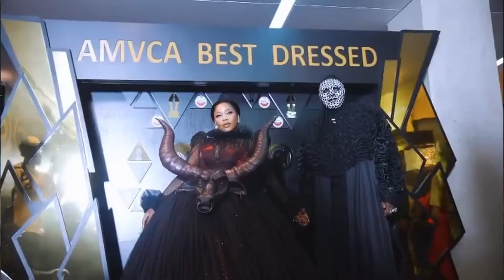AMVCA 2022! BEST and WORST Dressed full video #2022 AMVCA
Hello guys,

This video gives a detailed review of what our celebrity wore during the 8th edition of the AMVCA.

This video is not your conventional fashion review video shoot set.
This was fun to shoot and I know it will be fun to watch.

You can find me on other platforms as follows;